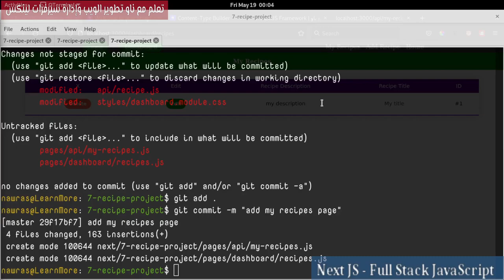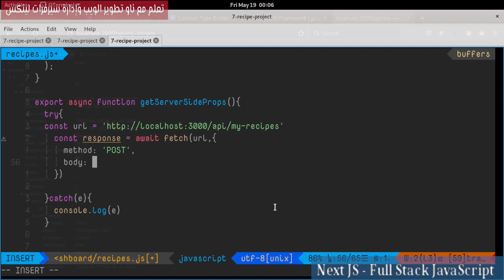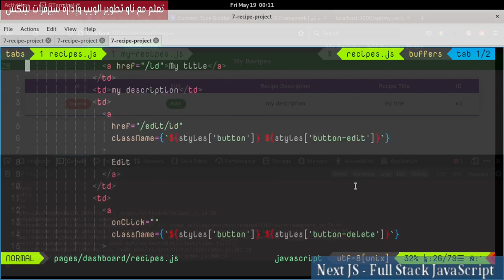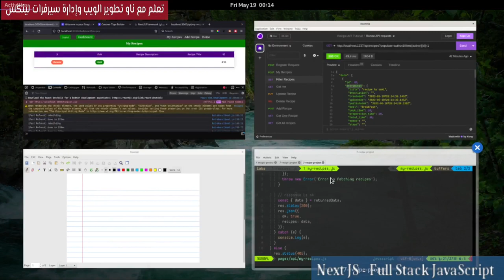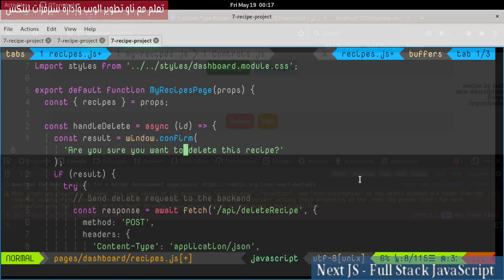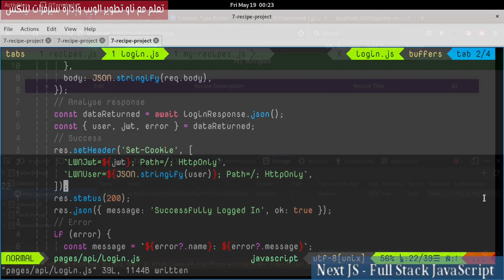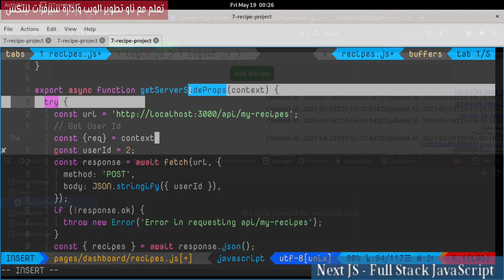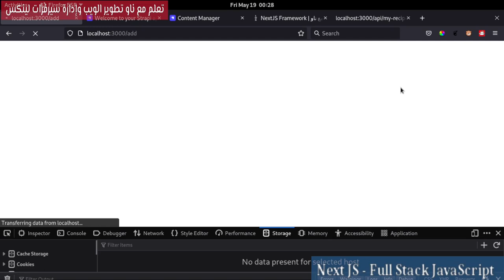7- NextJs Framework: Recipes Project 15- Save User in Cookies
عرض وصفات المستخدم، وحفظ معلومات المستخدم في Cookies و حذفها عند تسجيل الدخول.
فهرس الفيديو:
00:00:00   getServerSideProps My Recipes
00:05:33 Display User Recipes
00:11:25 من هو الشخص المسجل الدخول؟
00:12:29 استراحة قصيرة
00:12:40 Save user in Cookies
00:14:51 remove User from Cookies
00:15:55 Get User from Cookies
00:19:26 الملخص
00:19:46 الكلمة الأخيرة